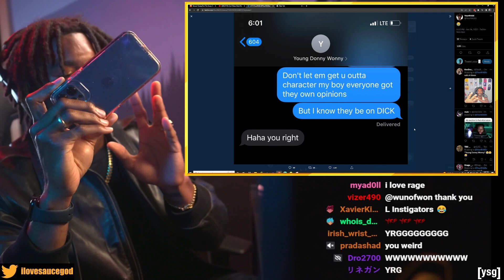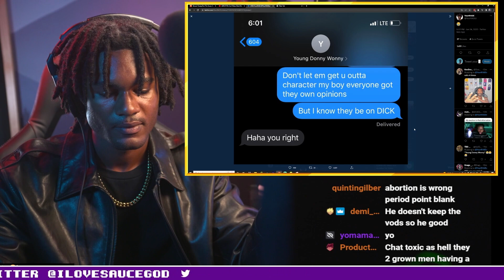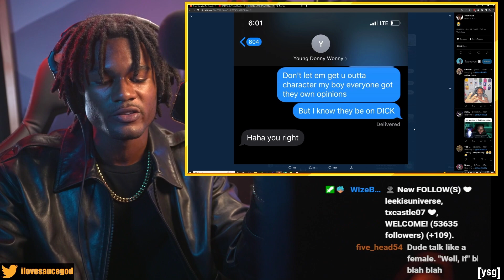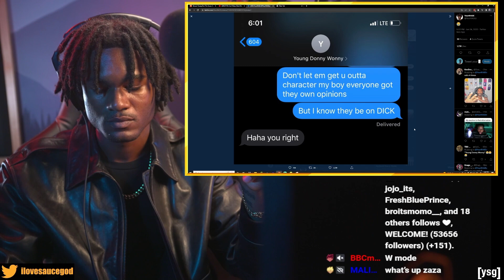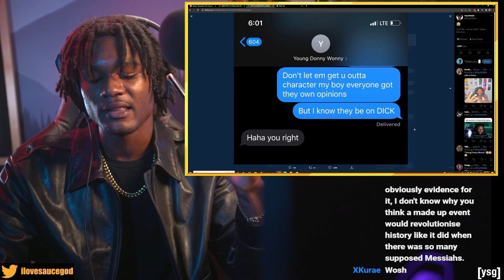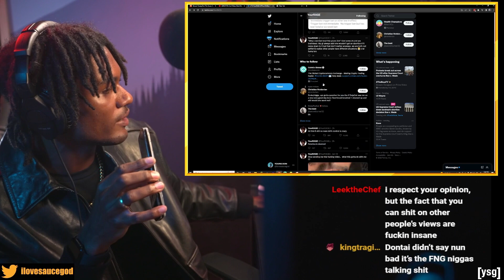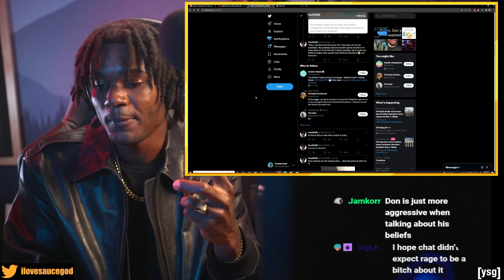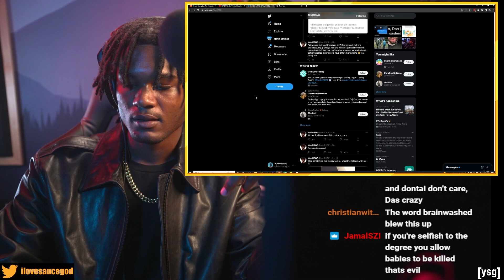YourRAGE & Young Don The Sauce God: Abortion | Pro-Life? Pro-Choice?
Video Will Be Taken Down As Requested

Follow YourRAGE Gaming!